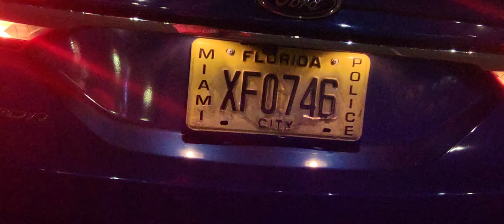COP BUSTED SLEEPING ON THE JOB BRINGS PILLOW FROM HOME